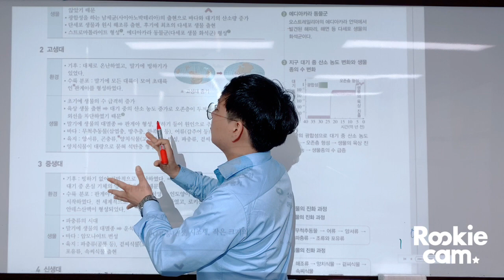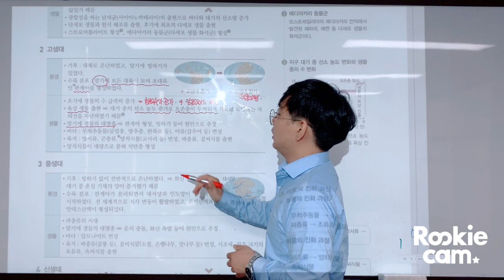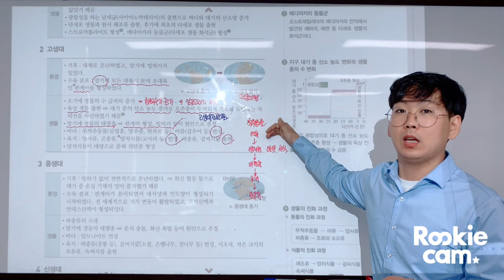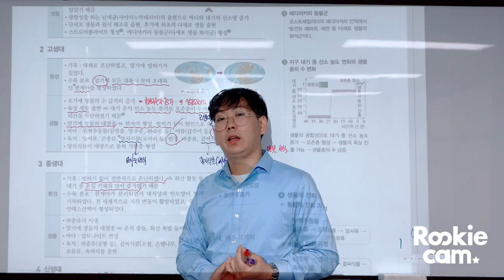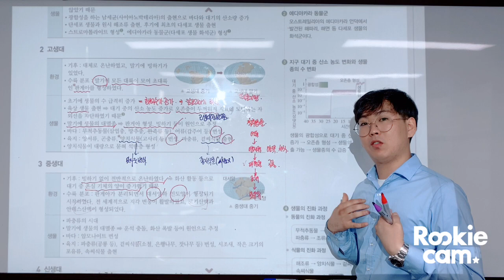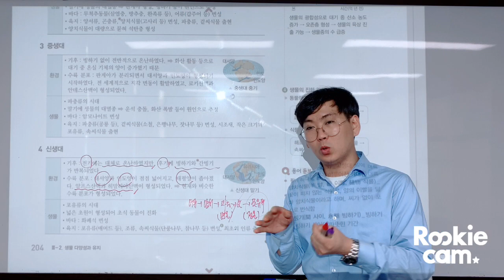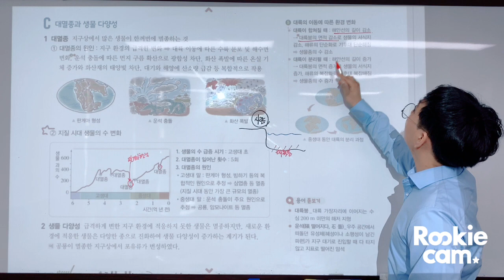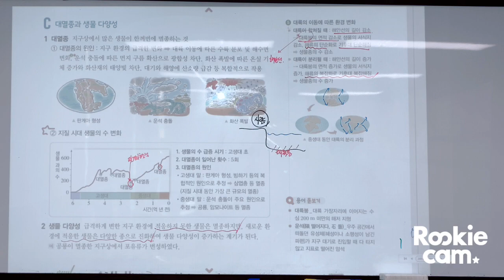[금호 제일학원] [학습관리센터][고1][통합과학][지질시대2]